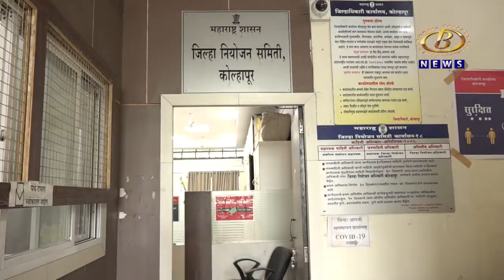कोल्हापूर जिल्हा आपत्ती व्यवस्थापन विभागाच्या कामाची आंतरराष्ट्रीय स्तरावर दखल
कोल्हापूर जिल्हा आपत्ती व्यवस्थापन विभागाच्या कामाची आंतरराष्ट्रीय स्तरावर दखल, परदेशी विद्यापीठातील आपत्ती व्यवस्थापन अभ्यासक्रमासाठी कोल्हापूरच्या पॅटर्नचा विचार
Channel B